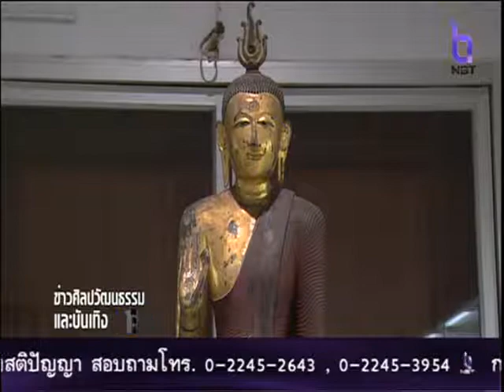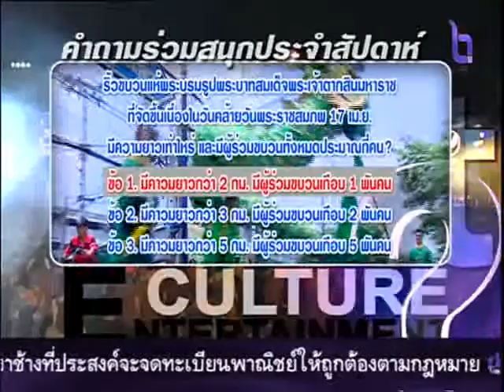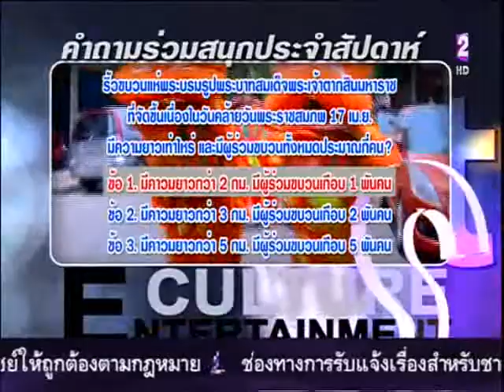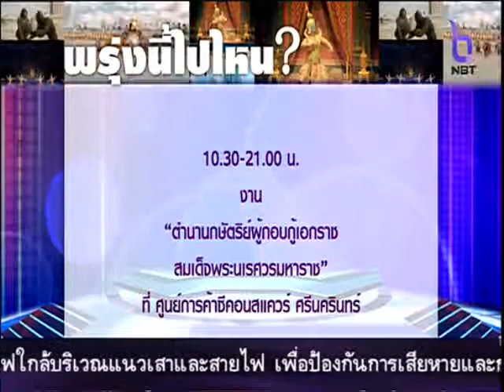ข่าวศิลปวัฒนธรรมและบันเทิง NBT 25 เมษายน 2559